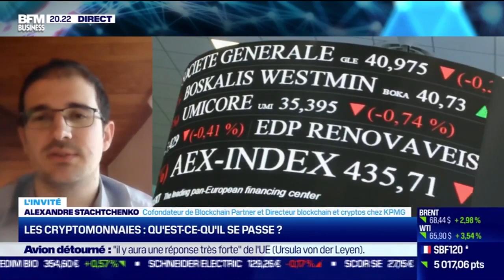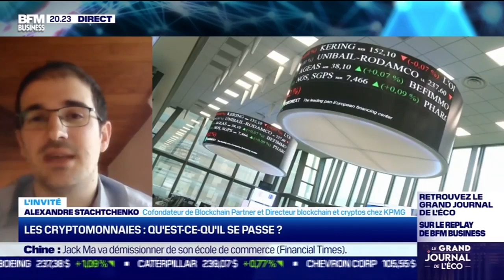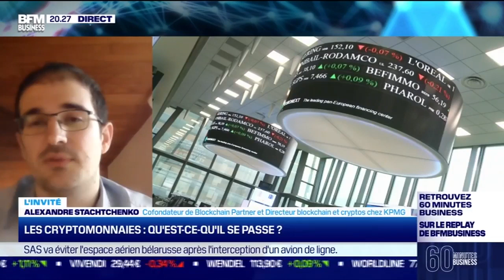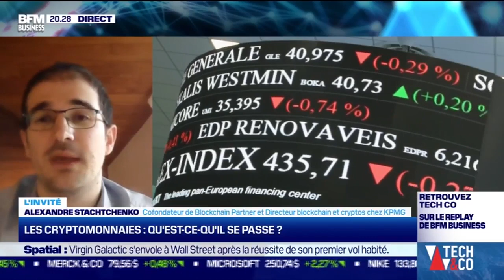Les cryptomonnaies, qu'est-ce-qu'il se passe ?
Alexandre Stachtchenko (Blockchain Partner) - 24/05
Ce lundi 24 mai, Alexandre Stachtchenko, cofondateur de Blockchain Partner, directeur blockchain etcryptos chez KPMG, s'est penché sur ce qui se passe sur le marché des cryptomonnaies, dans l'émission Tech & Co présentée par Frédéric Simottel.